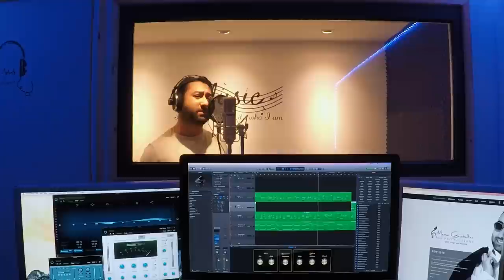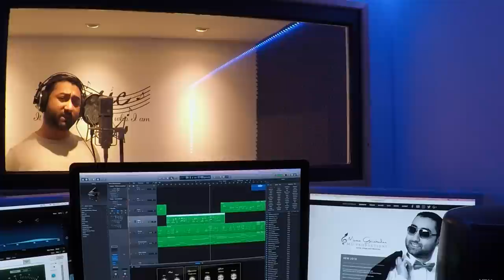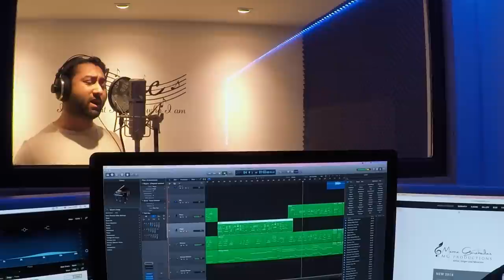Apsos Char Acher Tribute: Mesia Garabedian Honors Paul Baghdadlian's Legacy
**Apsos Char Acher - Paul Baghdadlian by Messia Garabedian**

Delve into a heartfelt tribute by Mesia Garabedian as he pays homage to the legendary Paul Baghdadlian, the illustrious figure known to many as the "King of Love Songs." Through her narrative, Messia paints a vivid picture of the profound impact Paul Baghdadlian's music has had on his life, capturing the essence of love, music, and cherished memories.

🎵 **About Paul Baghdadlian:**
Paul Baghdadlian, often referred to simply as Paul, was an iconic American Armenian singer, songwriter, and composer celebrated for his evocative love songs. His unparalleled musical legacy continues to resonate deeply within the Armenian diaspora, touching countless lives with his soulful melodies.

🎹 **Personal Encounter:**
Messia recounts a memorable encounter with Paul at Van Der Valk Theater Hotel in Almelo, where their paths crossed in a serendipitous moment of music and camaraderie. This intimate interaction, marked by mutual admiration and respect, serves as a testament to the lasting impact of Paul's artistry.

🎶 **Apsos Char Acher:**
Messia Garabedian's rendition of "Apsos Char Acher" encapsulates the emotional depth and reverence he holds for Paul Baghdadlian. Through his soul-stirring performance, Messia pays homage to a musical icon while conveying her heartfelt sentiments and admiration.

Join Messia Garabedian in celebrating the enduring legacy of Paul Baghdadlian, a beacon of love and music whose spirit continues to inspire.